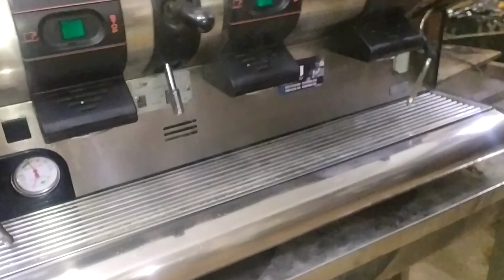سمركو 3جروب منيوال ايطالي